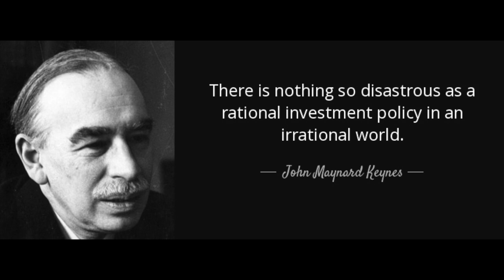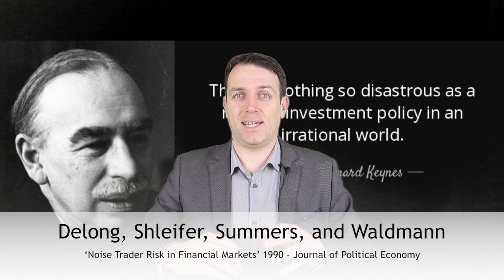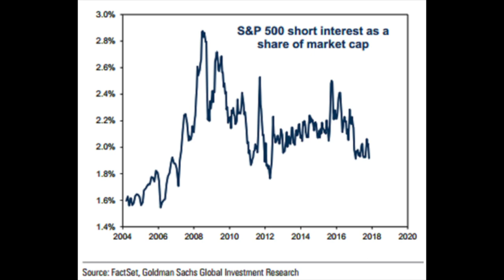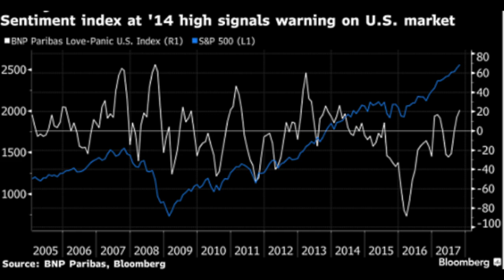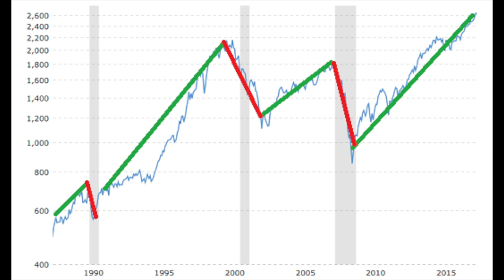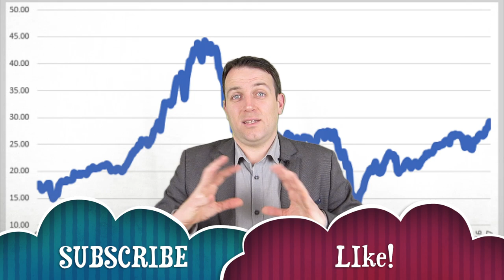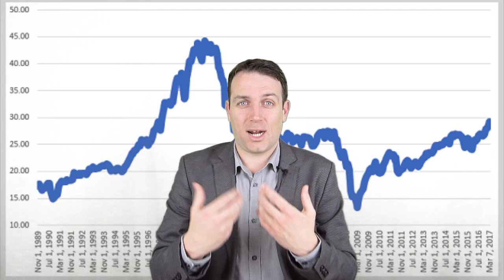STOCK MARKET TRENDS AND INVESTING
I am also a book author:
Modern Value Investing book:

I have always preferred fundamental analysis, value investing and looking for a margin of safety technical analysis and stock market trends. That is still my main focus when analyzing and investing in a company but I have learned that there is something no fundamental investor can disregard, market sentiment. We can clearly state that the markets are irrational but irrationality also means that it might take a long time for the market to understand its irrationality and correct itself. As Maynard Keynes would say:
“The market can remain irrational longer than you can remain solvent.”
Or, a much heavier statement but excellent food for thought:
“There is nothing so disastrous as a rational investment policy in an irrational world.”